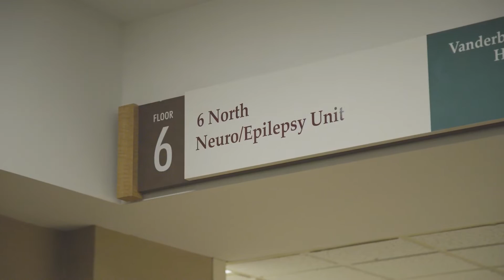Work in the Neuro-Stepdown/Spine Unit at Vanderbilt University Medical Center